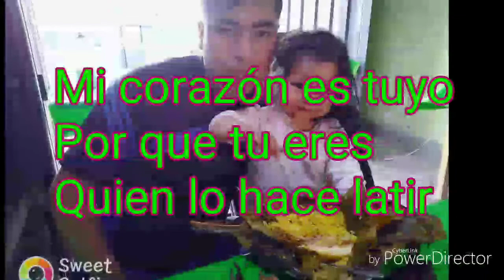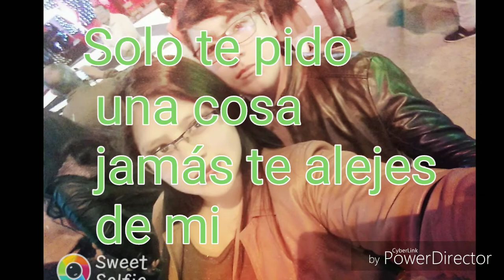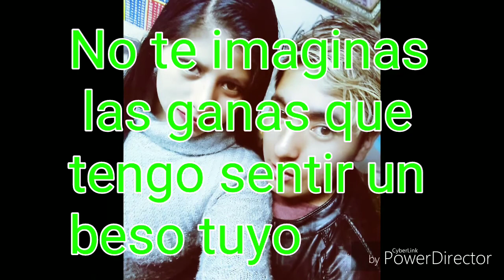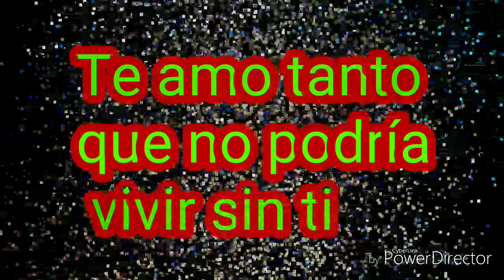Te extraño tanto - antologia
Te amo mucho que no podría vivir sin ti